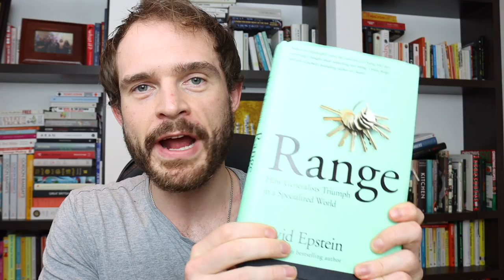7 books that have inspired me over the last 5 years...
These are the 7 books that make me want to burn letters into my computer screen, scribble in my notebook, and make magical word soup. What are yours?
CONTENT OF THIS VIDEO
00:00 - 00:27  - Intro
00:27 - 01:25 - 1.
01:25 - 03:05 - 2.
03:05 - 04:21 - 3.
05:12 - 06:28 - 4.
06:28 - 07:41 - 5.
07:41 - 08:59 - 6.
08:59 - 10:27 - 7.
10:27 - 10:54 - Comment + Subscribe :)

🎙 Listen to my podcast "Speaking Generally" that I co-host with my best friend George

🎙 Listen to my podcast "Love Life" that I co-host with my brother Matthew

I'm a full-time writer/marketer and have a PhD in Philosophy from Oxford University. I love to read and make content about writing, literary fiction, applied rationality, and cultural trends that I like to think about.